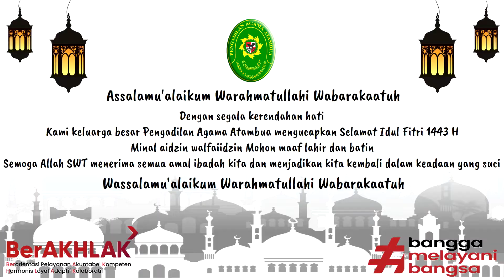SELAMAT HARI RAYA IDUL FITRI 1443 H | PENGADILAN AGAMA ATAMBUA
Kami Keluarga Besar Pengadilan Agama Atambua Mengucapkan Selamat Hari Raya Idul Fitri 1443 H
"Minal Aidin Walfaidzin Mohon Maaf Lahir dan Batin"